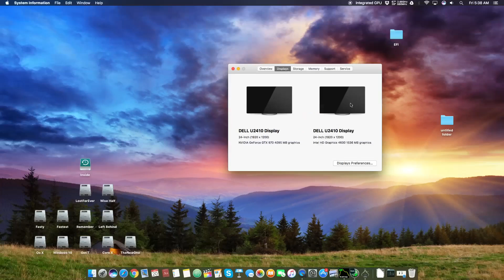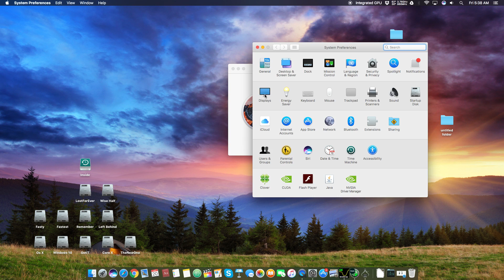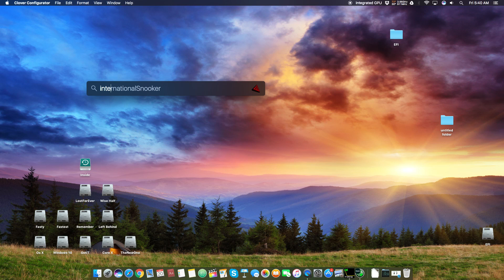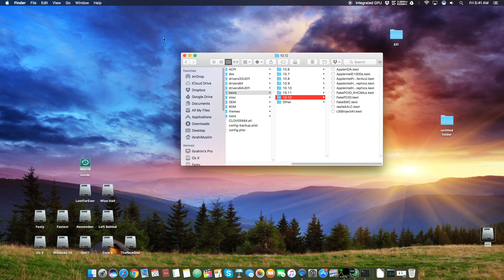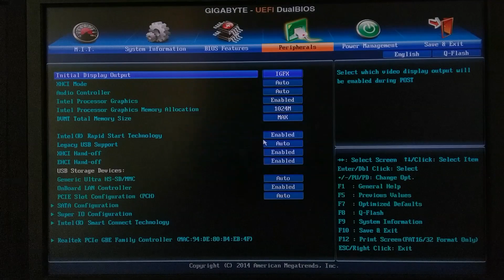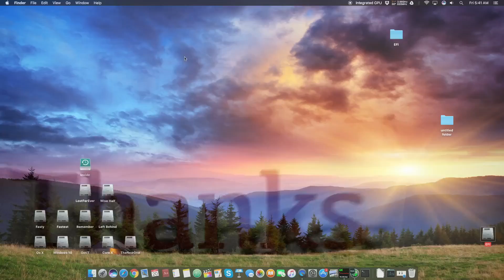Fix Intel HD 4400/4600 Hackintosh |2017 | All macOs X Versions | Full QE/CI 1536MB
Help me out of the DARKNESS. Help me grow the Light. Help Me Stand out Bright!

IntelHD 4400 and 4600 fix for Hackintosh
This fix will work for all the Latest macOS X Versions Including
macOs Sierra
El Capitan
Yosemite
Mavericks (Kexts Same as for Yosemite)

( HACKINTOSH SYSTEMS & HARDWARE AVAILABLE )

Convert you PC into a Dream Machine!